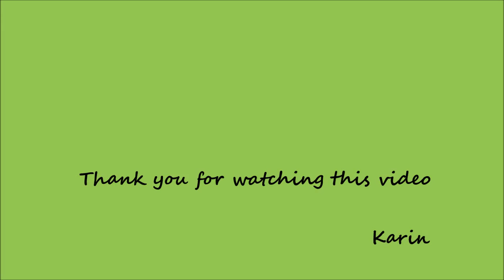Hairstyle Tutorial | Easy Chignon Prom Hair tutorial | Top Updo Hairstyle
I show you an easy & quick Updo Hairstyle tutorial !!!